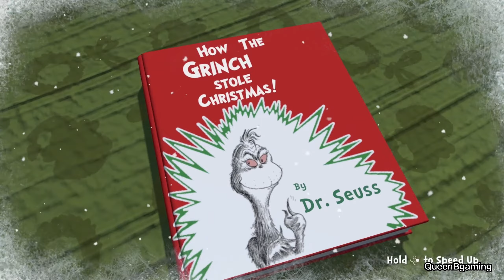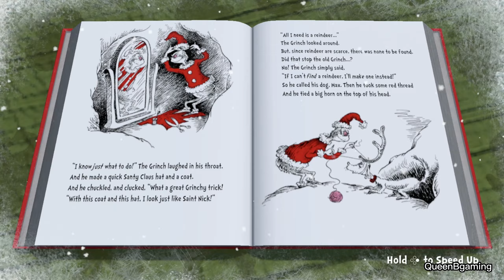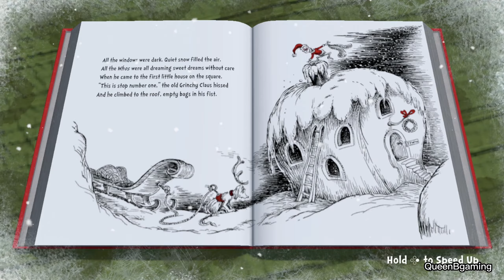The Grinch Christmas Adventures - Gameplay Walkthrough - Part 4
Merry Christmas and welcome to a Christmas Classic featuring The Grinch, in the new The Grinch Christmas Adventures!! This Dr. Seuss Christmas Classic Duo Max and Grinch are here to steal Christmas from the Who’s Down in Who-ville. But the Grinch learns a valuable lesson along the way, so come with us to help his heart grow with love during this Holiday Season!

Happy Holidays from my family to yours! And thank you for being a part of the QueenBgaming family!

We are back and heading to the second area or three for the Grinch, this time to the Countryside. We spend the episode 100% completing three of the six areas and unlocking puzzles including the Jet Pack.

Each level we gather puzzle pieces and presents, while also unlocking new abilities by doing mini puzzle games at the end of each level.

Each game is played by either myself or my two children